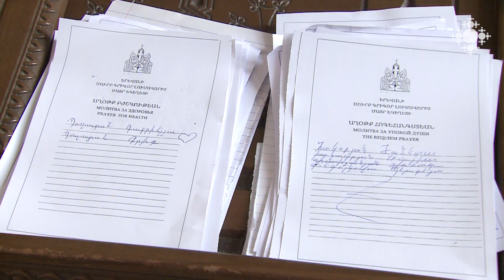Պայծառակերպության տոնը Երևանի Ս․ Գրիգոր Լուասավորիչ մայր եկեղեցում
Ս․ Գրիգոր Լուսավորիչ մայր եկեղեցում շատերը պատարագամատույցով հետևում էին արարողությանը, վերապրում էին պատարագի սրբազան խորհուրդը: Շատերը թղթերի վրա գրում էին հարազատների անունները, որպեսզի բժշկության կարգի ժամանակ եկեղեցու սպասավորները աղոթեն ապաքինման կարիք ունեցողների համար, իսկ վաղը՝  հոգեհանգստան կարգի ժամանակ,  հիշատակեն նաև իրենց  ննջեցյալներին: